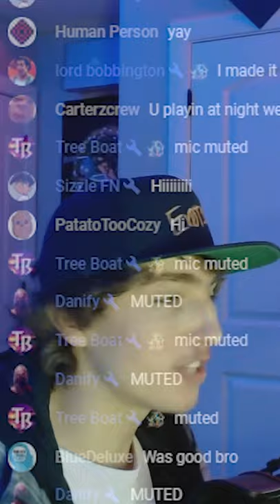NEW MIC *GONE WRONG*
What's Good Gang! My name is EX0t1C (Dylan) and I'm just trying to make your day better in the hard times we live in :) We play a lot of Minecraft around here with streams and videos that range from SMP's to Minecraft Challenges! I also give you a look at my life as a youtuber, college student, and a full time McDonald's Manager :):) We stay vibing and if you wanna chill with us, thats BIG POG but if not, its all good :) Thanks for taking the time to watch my video!

📹Here is some more content I have on my channel💥